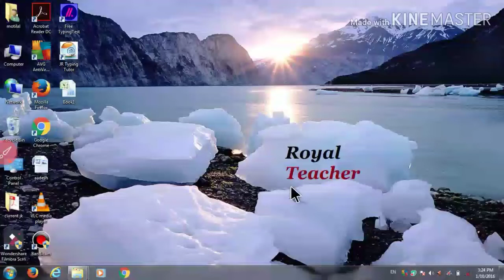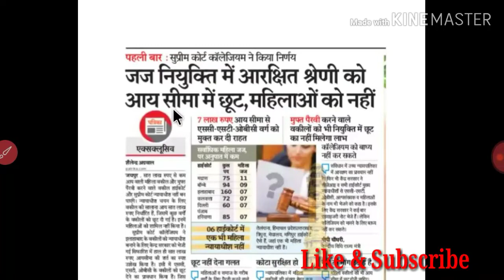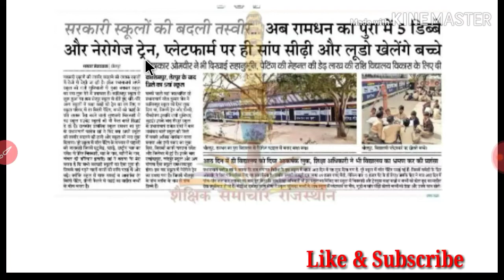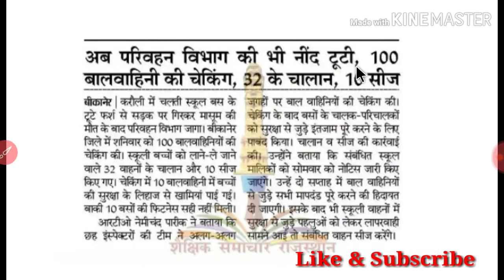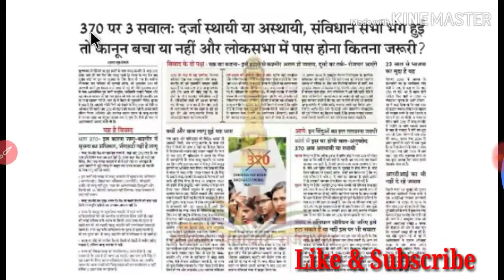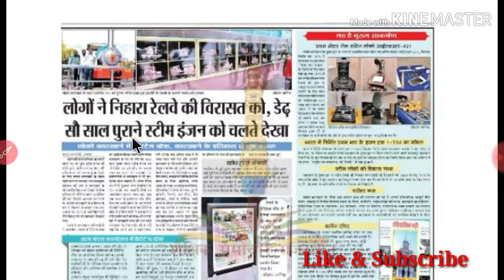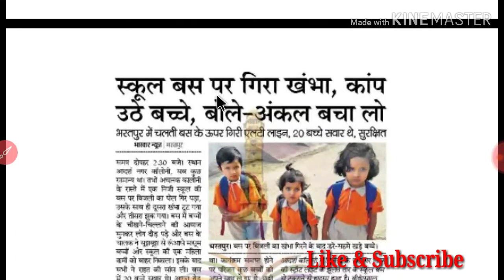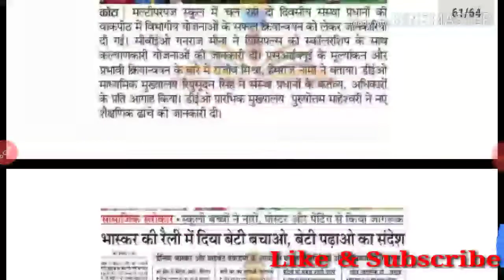Today news 24.02.2019